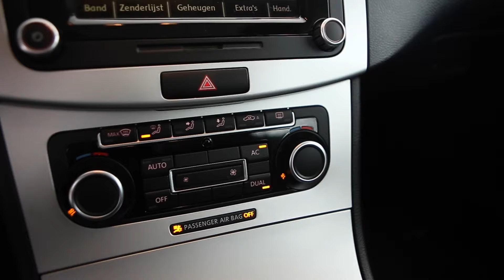Volkswagen Passat Variant 1.6 TDI Comfortline // AutoSiero.nl